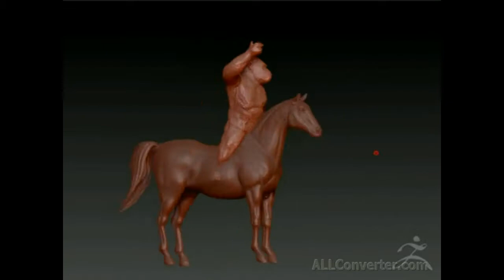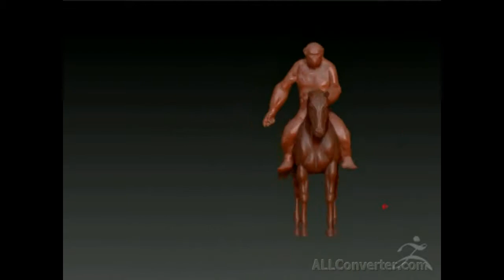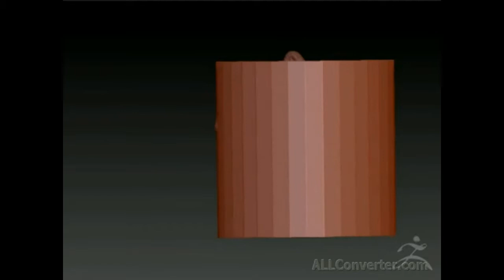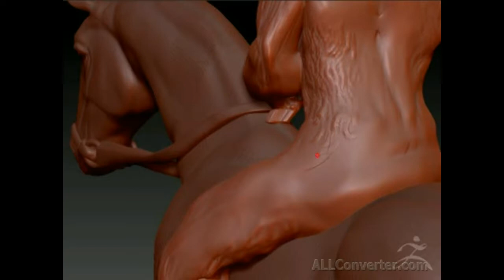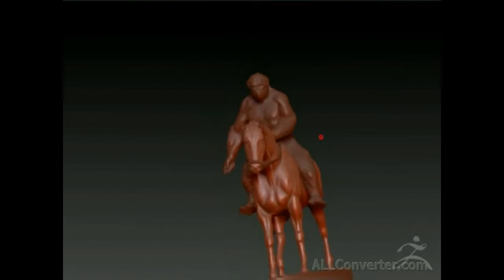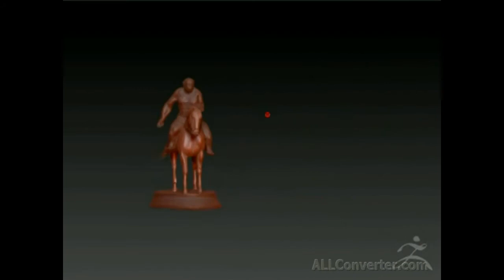Zbrush 4R7 3д модель Цезарь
В этом видео процесс лепки модели с добавлением и переделкой лошадь скачана с инета ..
вот так можно используя уже готовое создать свою модель вплоть до полного передела исходников